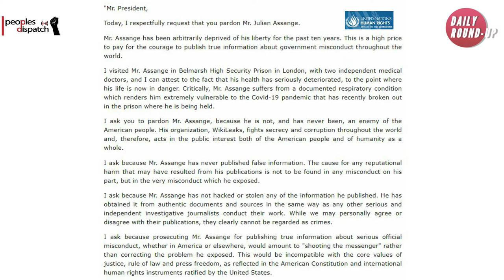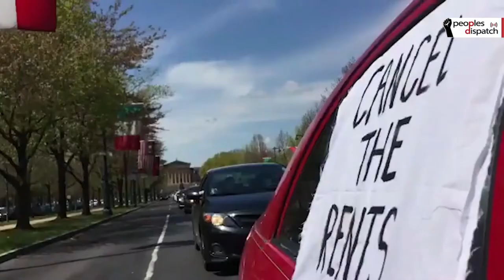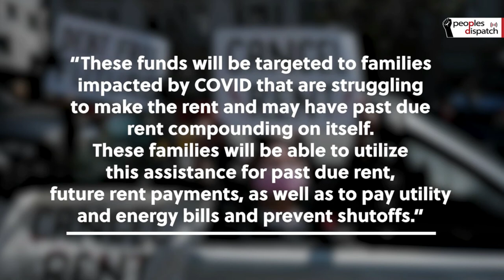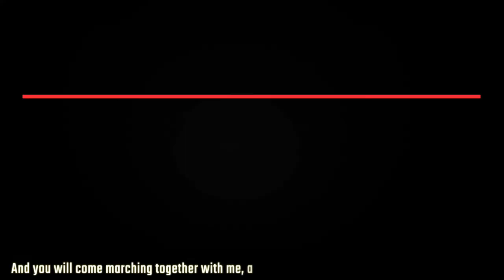Israel to hold new elections after unity government fails to pass budget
In today's episode of the daily roundup, we will talk about Israel's government collapse, the Call for a presidential pardon for Assange, the Ethiopia-Sudan border conflict, and the US Covid relief package.